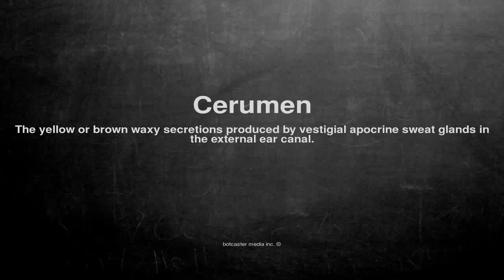Medical vocabulary: What does Cerumen mean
What does Cerumen mean in English?